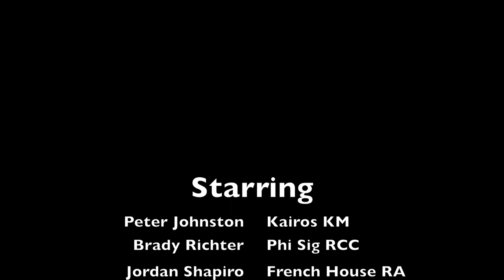A Day in the Life: Row Staff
RSA Project